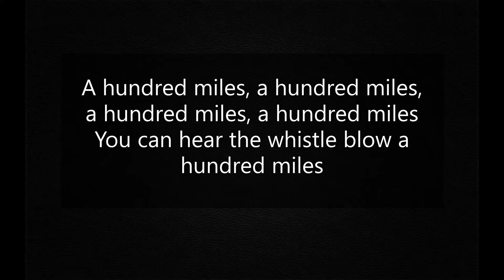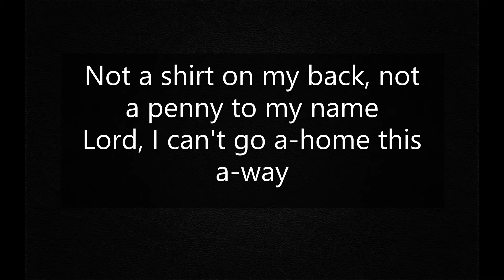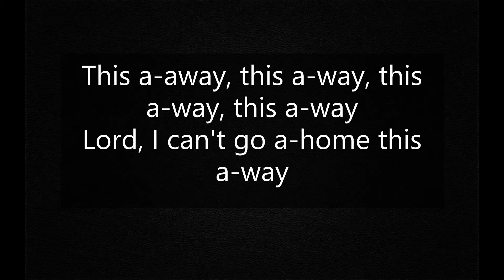Peter Paul and Mary - 500 miles - lyrics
500 miles
Peter Paul and Mary
lyrics

If you miss the train I'm on, you will know that I am gone
You can hear the whistle blow a hundred miles
A hundred miles, a hundred miles, a hundred miles, a hundred miles

Lord, I'm one, Lord, I'm two, Lord, I'm three, Lord, I'm four
Lord, I'm five hundred miles from my home
Five hundred miles, five hundred miles, five hundred miles, five hundred miles

Not a shirt on my back, not a penny to my name
Lord, I can't go a-home this a-way
This a-away, this a-way, this a-way, this a-way